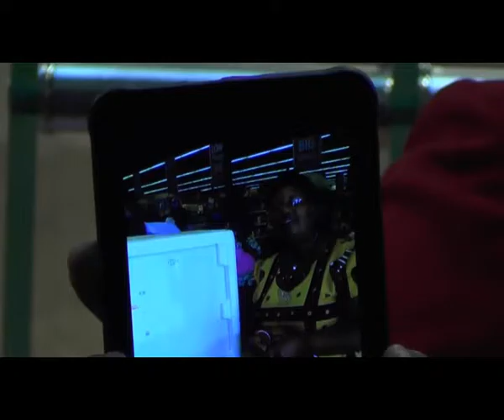testimonies Sunday 11 october part 1